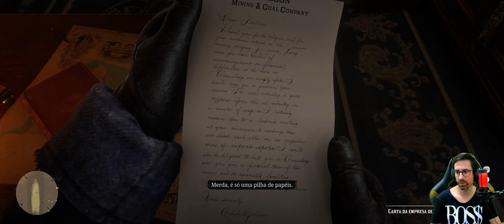RED DEAD REDEMPTION 2 - PART 3 ASSALTO AO TREM - Ultrawide 21:9 | RTX 2080 | i9 9900K 5.1GHz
▶️ ▶️ ▶️ ▶️ ▶️ PC CONFIGURAÇÃO ▶️ ▶️ ▶️ ▶️ ▶️

 ▶️Monitor Gamer Ultrawide Curvo 144Hz - LG 34UC79G
 ▶️Gabinete Gamer Cougar Panzer G
 ▶️Placa Mãe Gigabyte Z390 Aorus Pro Wifi
 ▶️Placa de vídeo Nvidia Geforce MSI RTX 2080 GAMING X TRIO
 ▶️Processador Intel Core i9 9ª Geração, 9900K 3.60GHz (5.0GHz Turbo)
 ▶️Memoria Corsair Vengeance RGB PRO Ddr4 2666mhz 2x8gb
 ▶️Water Cooler Gamdias Chione M1A 240R RGB
 ▶️Fonte Therlmaltake 700 W Reais.
 ▶️5 HDs Ssd M2 Samsung 970 Evo Plus 500gb, 1tb Western Digital Red , 1tb Western Digital Purple, Hd Externo Samsung Seagate 500gb, Hd 500gb Sata 3.5 Samsung.
 ▶️Oculos Rift Cv1

        ▶️ ▶️ ▶️SETUP RACING: ▶️ ▶️ ▶️
 ▶️Volante e Pedais :  logitech  G29 Driving Force.
 ▶️Câmbio:  logitech Driving Force.
▶️Cockpit Simulador Extreme Racing Exr-s Xt.